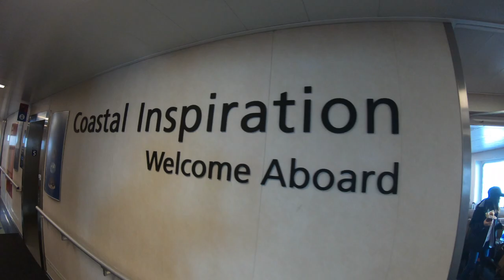Miracle Beach 2019 Camping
今年的露營好多回憶啊！
三個家庭 好多小朋友 好好玩！
期待下次！
Great memories from this years camping trip
3 families with lots of kids
Can't wait for the next trip!